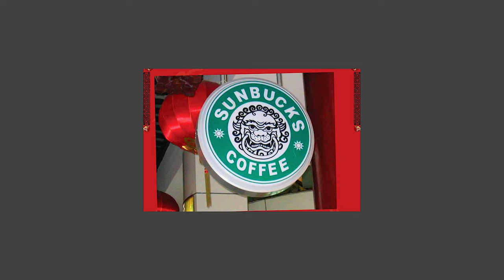Chamfer Planes | USA (Woodpeckers) vs. China (Banggood.com) vs. DIY Block Plane Sled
I was a victim of Instagram marketing and bought a cheap chamfer plane from Banggood.com. My buddy Keith was kind enough to send me the Woodpeckers chamfer plane to try after hearing how much I hated the cheap knock off.  I also made my own chamfer sled for my block plane. I recommend saving your money on both chamfer planes and to make your own block plane sled.

Everything else you see in the video not listed